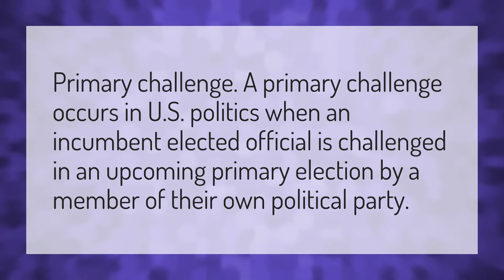Can an incumbent president be challenged in a primary?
Mitt Romney Speech • Can an incumbent president be challenged in a primary?